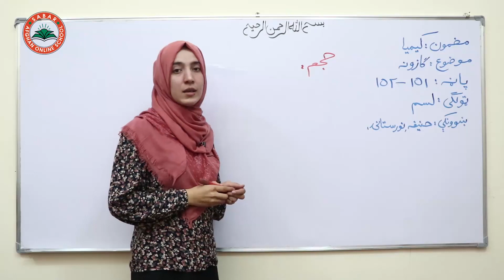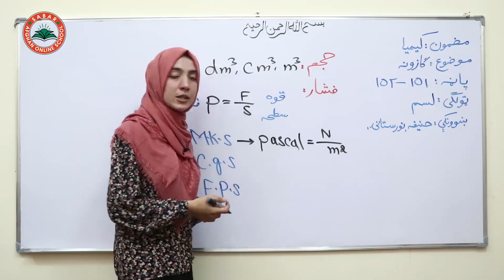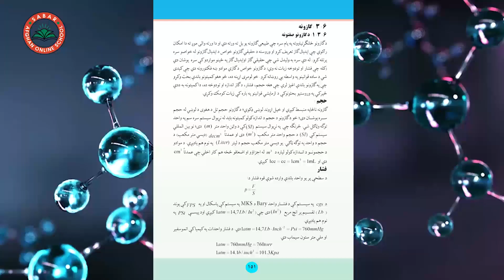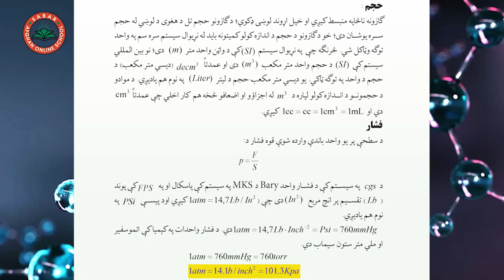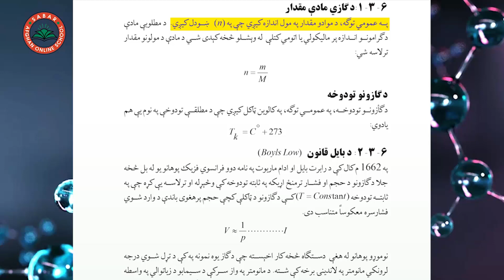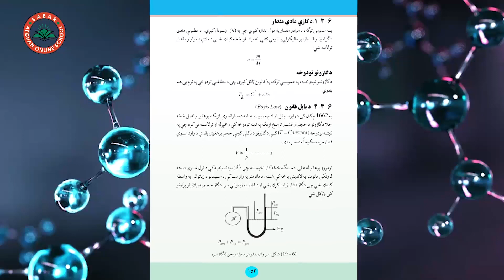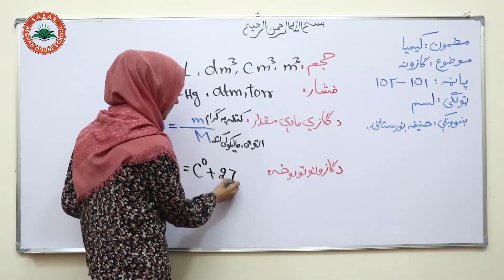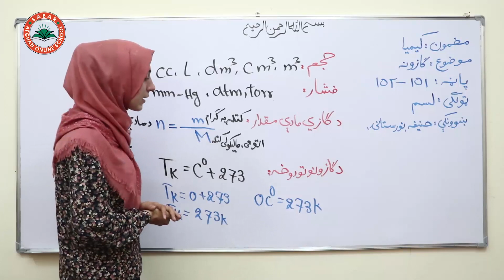Class 10 - Chemistry Lesson 70| اویاووم لوست - د ګازونو صفتونه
د ګازونو صفتونه

د صبار_افغان_آنلاین_ښونځی
# انلاین مکتب
# انلاین ښونځی
# انلاین درسونه
# افغان انلاین مکتب
# انلاین کیمیا
# online CHEMISTRY,
آنلاین روزنه,
آمادگی کانکور,
کانکور آنلاین
pashto kankoor,